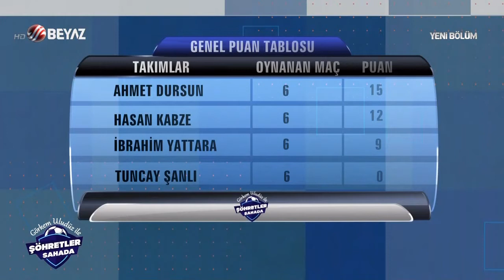ŞÖHRETLER vs. KADIN FUTBOLCULAR (Maç Sonu)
Kadına şiddete hayır mottosuyla başlattığımız ve pandemi nedeniyle futboldan ayak tenisine çevirdiğimiz "Şöhretler Sahada" turnuvamızın şampiyonu Ahmet Dursun-Merve Nalçacı ikilisi oldu. Turnuvanın başından itibaren çok iyi anlaşan ikili rakiplerinin üzerinde ligi birinci bitirmeyi başardılar. Uludüz Medya olarak sporcularımızı tebrik ediyoruz.

Yeni proje çalışmamız devam etmekte olup çok yakın zamanda tekrar karşınızda olacağız. Gelişmeleri @gorkemuluduz ve @uluduzgorkem.blog instagram adreslerinden takip edebilirsiniz.